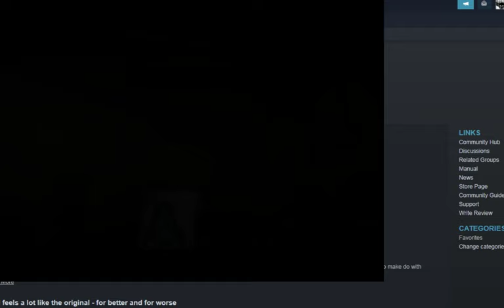GRID race OKUTAMA flip and a loss.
RACE DRIVER GRID running LAN on RADMIN.  Big Flip and loss Damage OFF Test 2